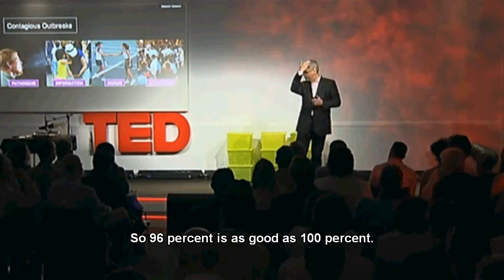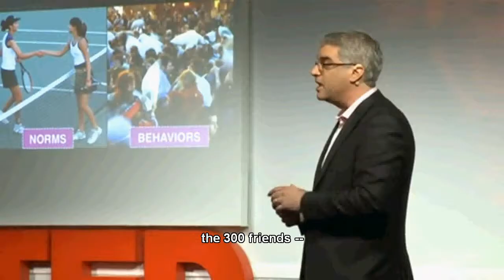People as sensors Final